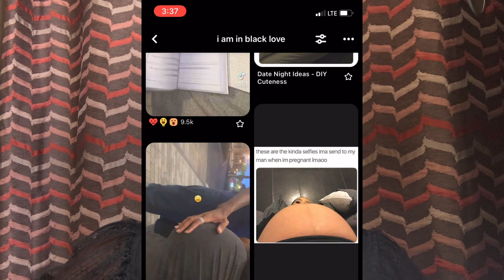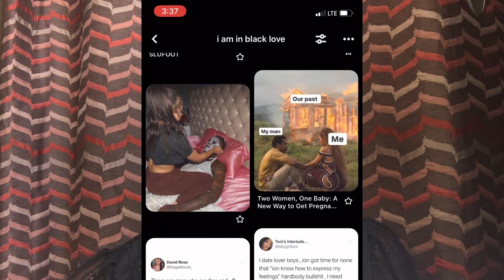.i really manifested my dream partner | here’s how you can too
hey beautiful,

this video has been a long time coming. last year around September  or so, i started receiving downloads that my partner was coming.

with those downloads came some techniques and steps i had to take to allow everything to fall into place.

here’s what i did.

i’ll call you back